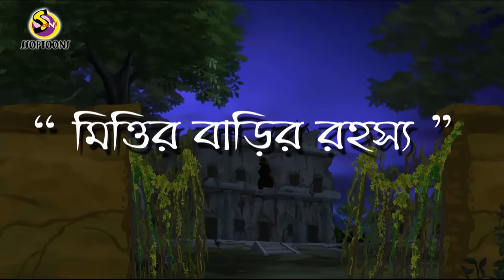PANDAB GOENDA CARTOON | Mittir Barir Rahashyo | 1ST ADVENTURE | Bengali Cartoon Video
The story based on PANDAB GOENDA full movie / PANDOV GOYENDA / CARTOON / ANIMATION /pandob goenda

Story name  is Mittir Barir Rahashyo. It is their 1ST ADVENTURE / Prothom Avijan / Suspence.

Bengali Cartoon Video PANDAV GOYENDA